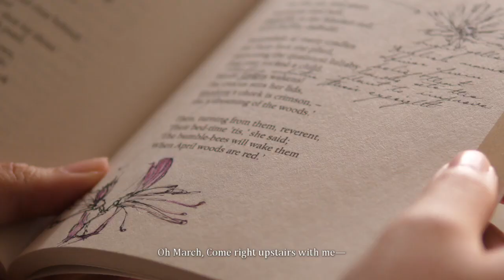"Dear March—Come in—" | A Cinematic Poem | Leica 25mm f/1.4 | Panasonic GH5 | Cottagecore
come away to fairyland!

"Dear March—Come in—
How glad I am—
I hoped for you before—
Put down your Hat—
You must have walked—
How out of Breath you are—
Dear March, how are you, and the Rest—
Did you leave Nature well—
Oh March, Come right upstairs with me—
I have so much to tell—

I got your Letter, and the Birds—
The Maples never knew that you were coming—
I declare - how Red their Faces grew—
But March, forgive me—
And all those Hills you left for me to Hue—
There was no Purple suitable—
You took it all with you—

Who knocks? That April—
Lock the Door—
I will not be pursued—
He stayed away a Year to call
When I am occupied—
But trifles look so trivial
As soon as you have come

That blame is just as dear as Praise
And Praise as mere as Blame—"
-Emily Dickinson